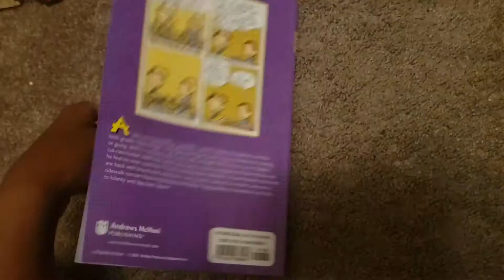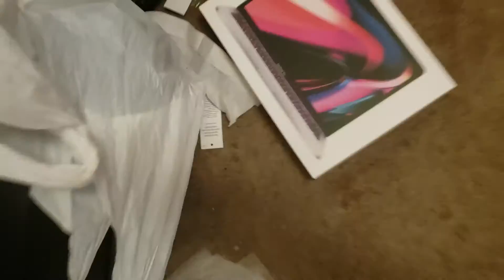my big brother room tour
my big brother room was my room my room was permanently closed now so it was a nice thing